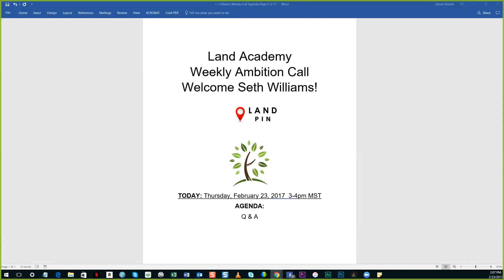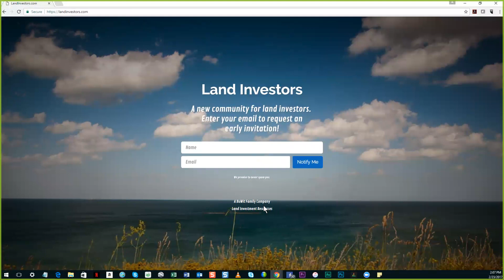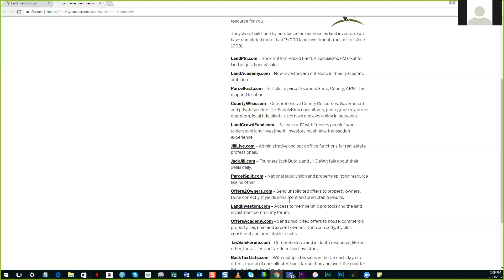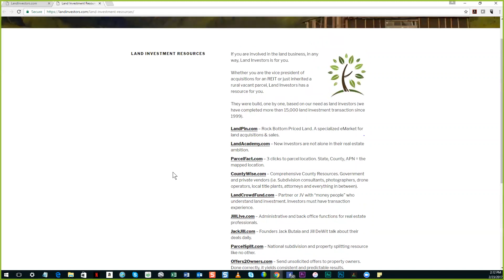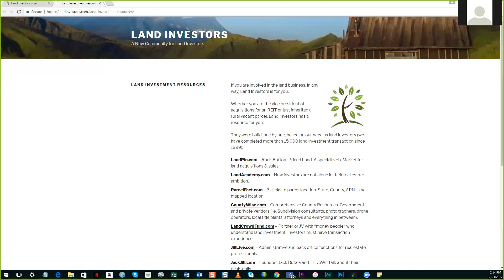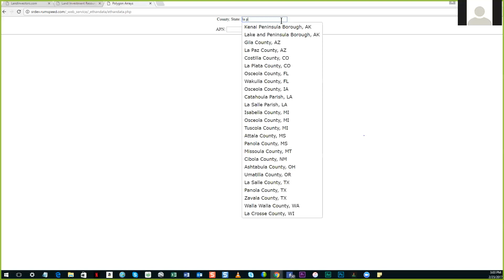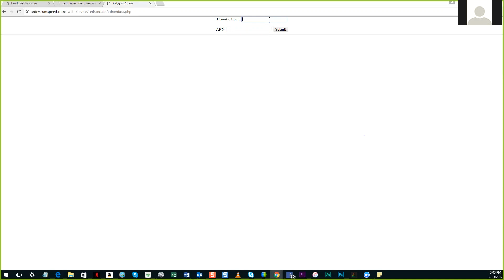Land Investors Weekly Webinar February 23, 2017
Join us on the Land Investors Weekly Q&A with Jack & Jill

Open to everyone.

Every Week. Same Time. Same login number. See Below.

3:00 P.M Arizona Time (MST)

1) Go to zoom.us then "JOIN A MEETING"

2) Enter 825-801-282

3) If you have an account, login. If not, simply enter your name and email.

4) Laugh and learn with us!